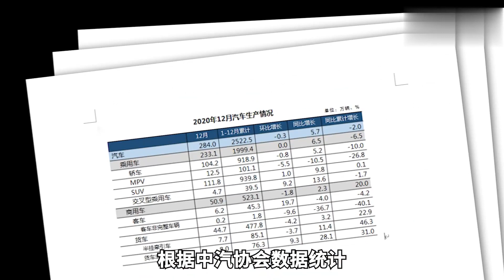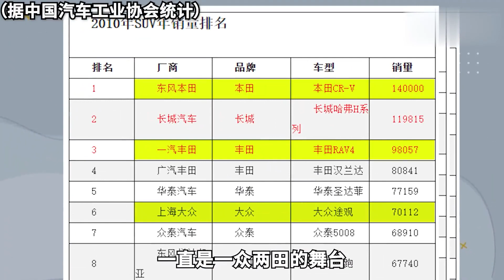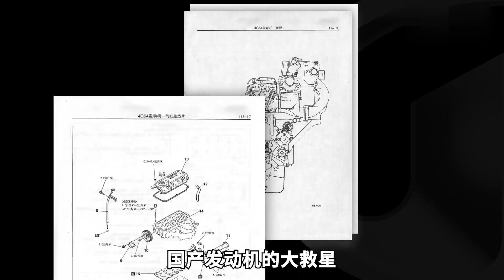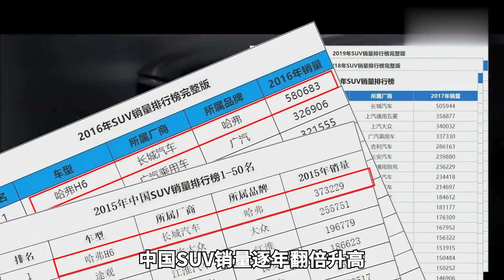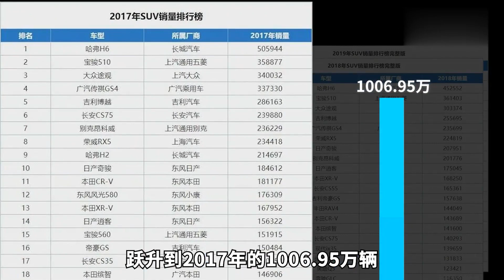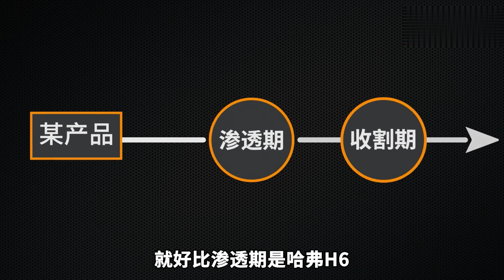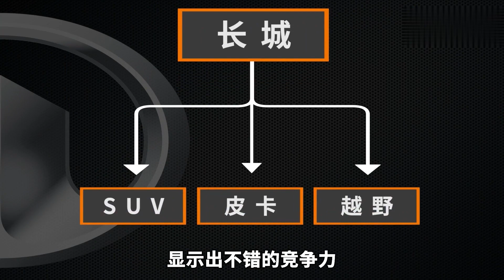連續99個月奪得SUV銷量冠軍！ 總銷量超過360萬輛！ 哈弗H6憑什麼這麼火？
在外觀上，採用了哈弗最新的設計語言，家族式的大面積中網，顳部為鍍鉻線條裝點，帶來很强的視覺衝擊，搭配兩側淩厲的大燈，動感十足。 車身則為貫穿式腰線設計，平直的腰線微微上揚，給人以蓄勢待發的姿態，新增運動感。 轉到車尾採用簡潔的設計管道，尾燈為全新設計，點亮後效果動感，整體外形符合年輕人的審美，也是哈弗H6制勝的關鍵法寶之一。